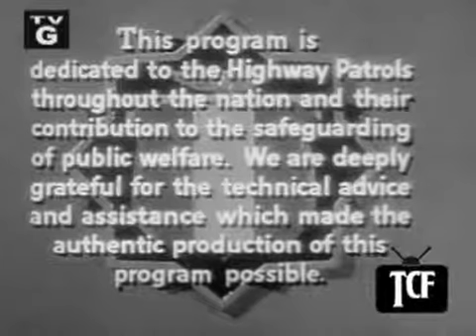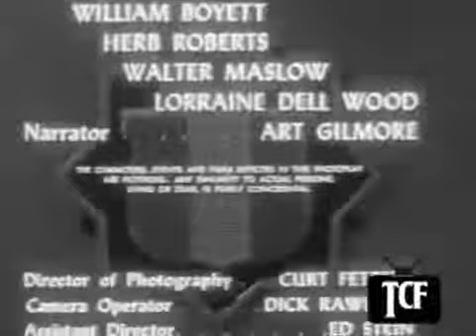Highway Patrol 61 in Hideout